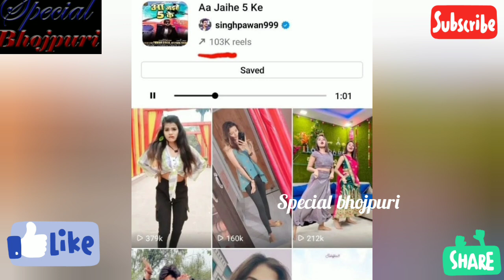पवनसिंह के घर पर जमकर नाची छोटी मच गया बवाल